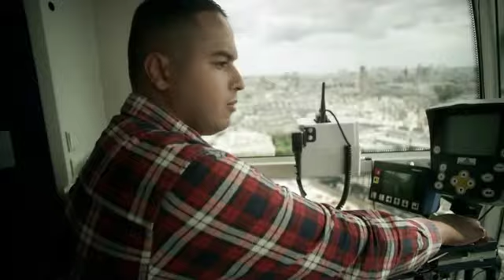Momentos inolvidables del cine 59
L'écume des jours (La espuma de los días/Amor índigo, Michel Gondry, 2013)